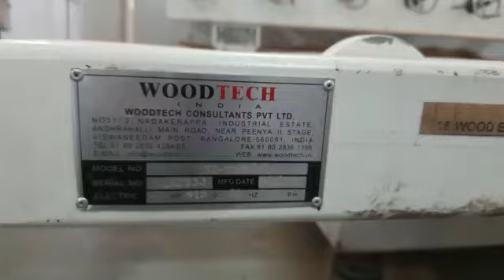April 16, 2022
Video from Yo Yo